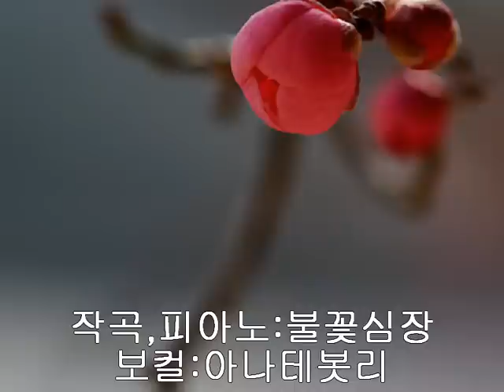재회/아나테봇리/Lover's Lament/Annataebot Lee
작곡:양수혁(불꽃심장)
작사:이명희(아나테봇리)

가사

그대여 지금 어디 있나요
별만큼 먼 곳에 있나요
그대여 지금 홀로 고독한가요
아득한 섬나라 큰 바위처럼

그대여 지금 듣고 있나요
오래 전 우리의 이야기
그대여 지금 홀로 노래하나요
호젓한 숲 속의 작은 새처럼

스치고 지나간 수많은 인연들
살면서 한번쯤 만날테지만
죽어서도 보고픈 그대이기에
노을진 창가로 흘러요

그대여 지금 오고 있나요
노을진 창 넓은 그곳으로
그대여 지금 가슴이 뛰나요
우리들이 처음 사랑할 때처럼

우~~~붉게 물든 놀

젖어드는 그대의 두눈에
무너진 이 맘은
떨어진 나뭇잎 한 잎
~간주~

그대여 나를 바라보아요
그대가 처음 날 사랑했던 그때처럼
처음 사랑했던 그때처럼

단 한번이라도